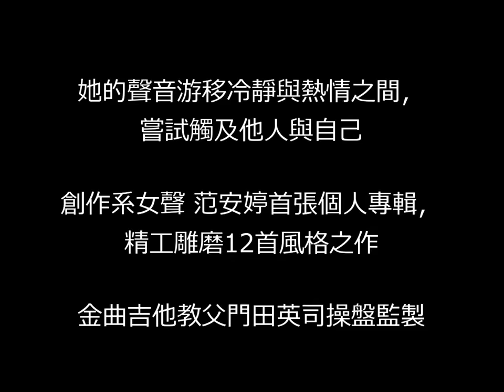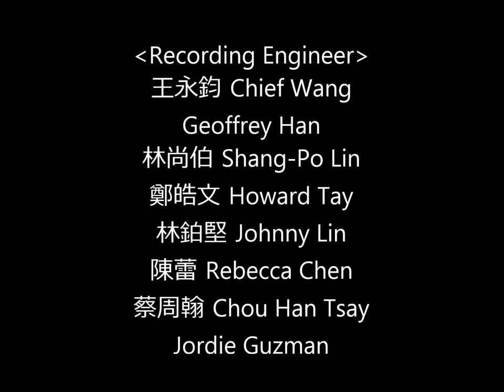范安婷 Anie Fann "我的國語 你聽不聽得懂" 搶先12首濃縮版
范安婷 Anie Fann "我的國語 你聽不聽得懂"
先來聽個搶先12首濃縮版!!!

她的聲音游移冷靜與熱情之間，嘗試觸及他人與自己
創作系女聲 范安婷首張個人專輯，精工雕磨12首風格之作
金曲吉他教父門田英司操盤監製

累積多場Live經驗蟄伏數年，范安婷與製作人門田英司擦出音樂新火花，以全新音樂風格與創作思路，打造首張創作專輯《我的國語 你聽不聽得懂》。安婷六歲移民到國外，接受英語系的教育，因此不擅於以中文會話，但她喜歡與人溝通，並透過自己對文字語彙獨到見解來詮釋生活中與朋友、家人在一起歷經的故事。也正因為如此，讓她在沒有文化框架限制裡用中文創作更能盡情揮灑，她的創作題材、歌詞充滿了想像力與個性美，相當令人玩味。首張專輯音樂更是網羅金曲陣容由門田英司×恭碩良×甯子達×呂聖斐×范宗沛合力掌舵，橫跨美國、香港、日本等國傾力製作，這將是令喜愛音樂的你耳目一新的國語專輯。

-跨國音樂團隊聯手打造范安婷冷靜與熱情的唱作語言
-專輯錄音方式採樂器現場實錄 更能感受音色復古飽滿與臨場感
-設計師Hui Kang Li與攝影師登曼波團隊 聯手打造范安婷唱片紙上新美學
-唱片純手工濕裱仿日式七吋黑膠雙開口造型，內含視覺3D紅藍眼鏡

推薦歌曲：
《跑不過人家》
一首以音樂人的人生角度，去訴說在這一切講求速度年代裡的求生法則。

《對不起爸爸我愛上一個不賺錢的工作》
用一點幽默，一點諷刺，詮釋追求夢想遇到的挫折與掙扎。

《我的鄰居在寫一部恐怖片》
充滿畫面的一個故事，擁有 80 年代的復古 analog sound，帶你也走進一部經典恐怖片。

《戴眼鏡的旅人》
范安婷喃喃自語的抒情嗓音，哼著人與人之間的關係，與一個人面對世界的寂寞感

《山》
珍惜每天，不要失去目標，也不要在乎其他人的話，為每個機會預備好自己。

藝人簡介：

2006年，簽進香港的蜂鳥音樂，開始學習尋找自己音樂定位，嘗試創作各種音樂類型、研究不同現場表演方式，全台各個Livehouse及表演場所進行過演出，參加歌唱比賽，磨練舞台經驗。2009年她決定前往就讀美國好萊塢知名的 Musicians Institute（MI）音樂學院。回台灣後陸續發表兩張創作EP《冬天在好萊塢》與《聽說有個人，在紐約等著我》，同年參加新光三越不插電音樂大賽獲得季軍，原創曲《Daylight Robbery》徵選更收錄在2013臺北流行音樂季的紀念合輯中。2015范安婷選入《喜歡音樂》舉辦的原創音樂人培訓計畫，透過計畫發行創作合輯《一種注目》，2016受邀於Simplelife綠意舞台現場演出，同時籌備個人首張專輯。

製作 Produced by

門田英司 Eiji Kadota
范安婷 Anie Fann
王永鈞 Chief Wang

詞曲 Songs written by
范安婷 Anie Fann

節奏樂器組 Rhythm Section：

恭碩良 Jun Kung... 鼓與打擊樂器 Drums & Percussion (香港 Hong Kong)
Chris Polanco... 打擊樂器 Percussion (香港 Hong Kong)
陳柏州 Mr. Q... 打擊樂器 Percussion
甯子達 Michael Ning... 貝斯 Bass
門田英司 Eiji Kadota…電吉他與木吉他 Electric & Acoustic Guitar
呂聖斐 Sheng-Fei Lu... 鍵盤 Keyboards
李宜玲 Elin Lee... 鍵盤 Keyboards
李艾璇 Amber Lee... 鍵盤 Keyboards

絃樂器組 String Section：

蘇子茵 Daphne Su... 小提琴與絃樂編曲 Violin & String Arrangements
羅景鴻 Leo Lo... 小提琴 Violin
甘威鵬 Weapon Kan... 中提琴 Viola
范宗沛 Tsung-Pei Fan... 大提琴 Cello
王品文 Pin-Wen Wang... 大提琴 Cello

管樂器組 Horn Section：

呂聖斐 Sheng-Fei Lu... 管樂編曲 Horn Arrangements
董舜文 Shuen-Wen Tung... 高音薩克斯風 Soprano Saxophone Solo
鄭文鳳 Antonio Cheng... 小號 Trumpet
蘇聖育 Shen-Yu Su... 次中音薩克斯風 Tenor Saxophone
何亞螢 Amy He...Trombone

和聲 Backup Vocals：

范安婷 Anie Fann
恭碩良 Jun Kung (香港 Hong Kong)
甯子達 Michael Ning
劉健慧 Lingaze Liu
陳家豪 Jack Chen
謝大成 Eric Hsieh
胡君毅 Ian Hu

錄音室 Recording Engineer ：

王永鈞 Chief Wang
Geoffrey Han
林尚伯 Shang-Po Lin
鄭皓文 Howard Tay
林鉑堅 Johnny Lin
陳蕾 Rebecca Chen
蔡周翰 Chou Han Tsay
Jordie Guzman (香港 Hong Kong)

錄音室 Recording Studio ：

Mr. Q Studio (桃園 Taoyuan)
G5 Studio (桃園 Taoyuan)

混音師與母帶後期處理錄音師 Mixing & Mastering Engineer
Roman Klun (紐約 New York)

混音室與母帶後期處理錄音室 Mixing & Mastering Studio
His House-Innsbruck Studios (紐約 New York)

設計師 Graphic Designer
李惠康 Hui Kang Li
攝影師 Photographer
登曼波 Manbo Key (MW studio)
林建文 Chien Wen Lin (MW studio)
造型師 Stylist
Jerome Tamashi
化妝師 Make-Up Artist
黃上銘 Angie Huang
髮型師 Hairstylist
闕昊為 Cig Chueh
企劃文案 Marketing Copywriter
潘于寅 Katrina Yu

發行人 Publisher: 迪拉 Dela Chang  顏社(KAO!INC)
企劃統籌 Marketing Director: 劉玟姍 Kitty Liu
企劃執行 Marketing Planner: 林詩盈 Chang Chang Lin, 張芳瑜 Joy Chang, 陳律融 Ted Chen

特別感謝：
上鍵電子專業音響(Unika Electronic Co., Ltd),
台灣鐵三角(Audio Technica Taiwan Co., Ltd)
"FLYING V" 贊助的200多個朋友們

本專輯由文化部影視及流行音樂產業局補助

實體CD

數位

Apple Music (iTune), 所有的數位平台